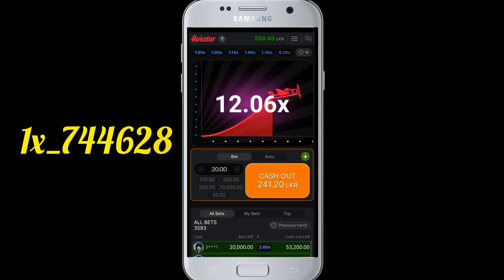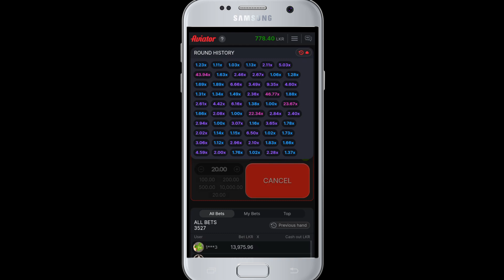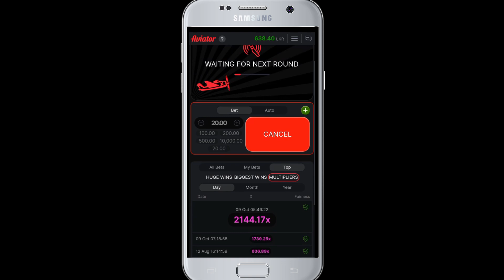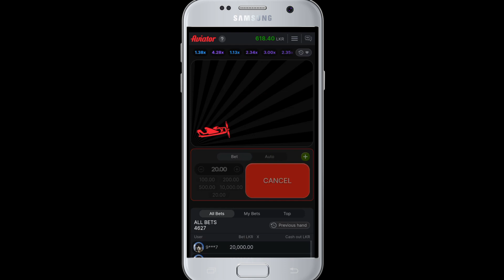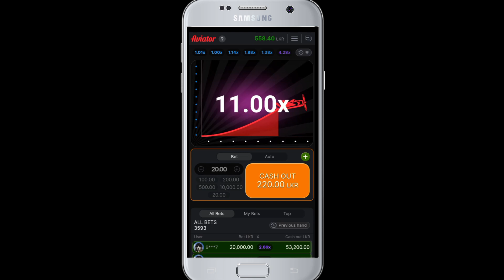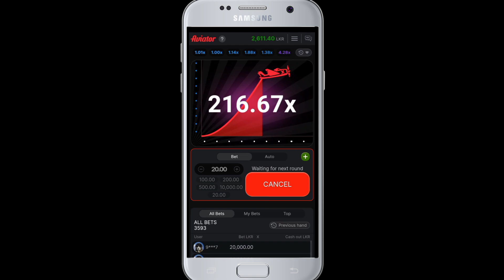පොඩි මුදලකින් ගේමක් ගහන්න පුලුවන් සුපිරිම ට්‍රික්ස් මේක😯💥💵 how to win 1 xbet aviator trick sinhala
1xbet
cricket betting football betting
make money online fast
1xbet sinhala
betting sinhala betting websites
1xbet bangla tutorial
football betting strategy
1xbet casino sinhala
1xbet tricks
1x bet hack
1xbet tutorial english
1xbet tutorial english european betting
sports betting
1xbet bonus use
how to earn money watching youtube videos
1xbet registration
1xbet register
1xbet registration sinhala
1xbet register sinhala
1xbet app registration
Create 1xbet accounts
1xbet account create
create account 1xbet Open 1xbet account
1xbet account open
How to bet 1xbet 1xbet sinhala
1xbet cricket betting
football betting
1xbet sinhala
1xbet Sinhala tutorial
1xbet casino sinhala
1xbet tricks
make money online easy
1x bet hack
sports betting
1xbet bonus use how to
earn online money
sinhala
dropshiping
beting
1xBet Sinhala
2024